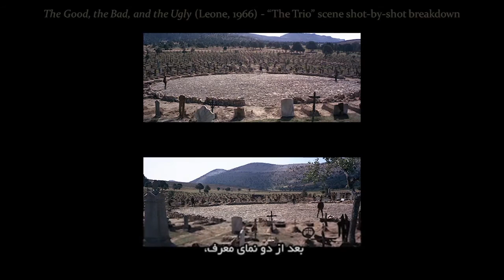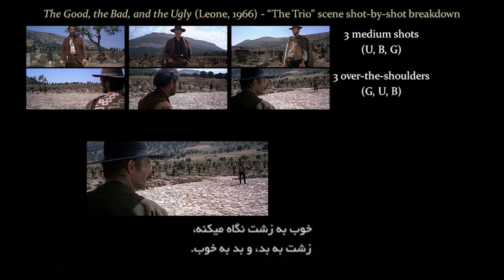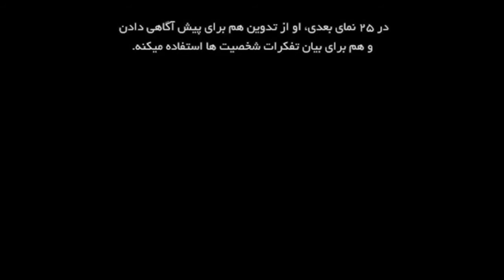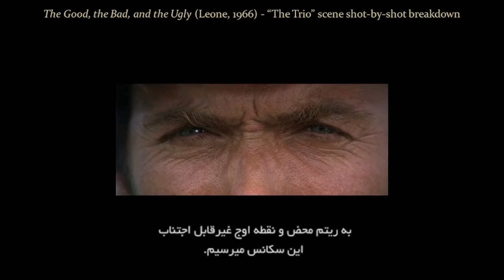The Art of Editing in The Good the Bad and the Ugly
بررسی نما به نمای سکانس  سه نفره در فیلم  خوب، بد، زشت